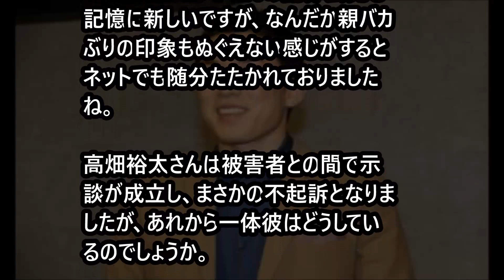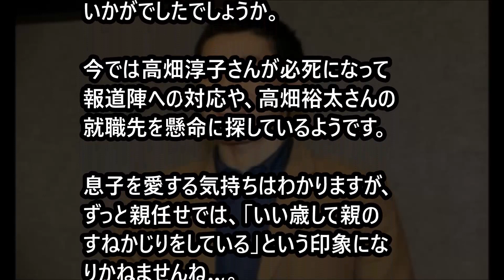【衝撃】高畑裕太の現在がヤバイ。家庭崩壊中…母、淳子が爆発。。 「ジャニｃｈ」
高畑裕太の現在がヤバイ

山口組にハメられた！？高畑裕太のその真相は？

【衝撃】涙の小山慶一郎が高畑裕太の二の舞いに可能性がやばい！！！

泰葉　元夫・小朝を告発「三木助さんの自殺は小朝のいじめ」と書き込み

【野口五郎】野口五郎の長男がヤバすぎると話題に！真相はこちら．．．